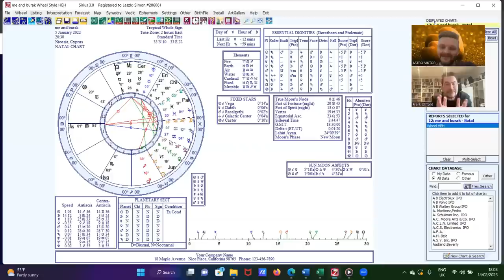The power of meeting chart | How will your date look like? | Interview with Frank Clifford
Interview with Frank Clifford
How will your date look like?
The power of meeting chart

CHARITY WEBINAR to help the victims of the recent earthquakes in Turkey.
Time: 7:30 pm Istanbul, Turkey
In this webinar, I will show you how to determine the gender of a baby and indications of someone getting pregnant.
FREE REGISTRATION  - YOU CAN DONATE HOW MUCH DO YOU WANT FOR HELPING THE VICTIMS OF TURKEY EARTHQUAKE ON THE LINK BELOW OR SCAN THE QR CODE
Video editing and channel administration by Full Digital Solutions